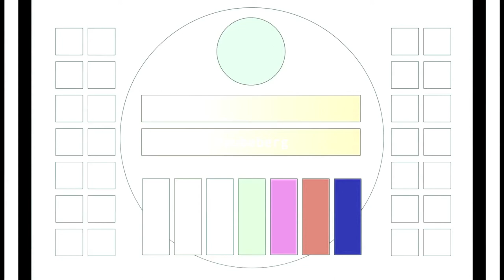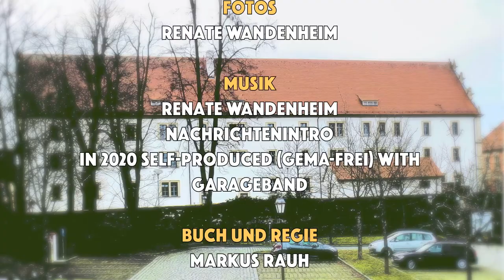Die Berufsschule Ebern – ein unverständlicher Abbruch (Unterfranken, Lk. Haßberge)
Voraussichtlich im August 2021 wird der Landkreis Haßberge die alte Berufsschule in Ebern abbrechen lassen, berichten Lokalzeitungen. Das Gebäude samt riesigem Grundstück gehörte früher dem Landkreis Ebern, später dem Landkreis Haßberge, mittlerweile der Stadt Ebern. Die hat aber noch gar keine konkrete Nachnutzung des bald freigeräumten Grundstück-Areals in der Tasche. Lediglich von beabsichtigter Wohnbebauung ist die Rede. Wie es scheint, ist momentan wohl noch gar nichts unter Dach und Fach. Das Gebäude soll trotzdem weichen. Auf die Idee, die ausgediente Berufsschule an einen privaten Investoren zu verkaufen, ist aber offenbar noch niemand gekommen.